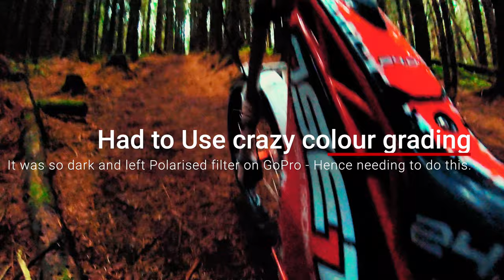DANGEROUS DOWNHILL BIKING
This time a video from the weekend, where we travelled to Glen Devon Woods, Dollar, Scotland. The climb was 30 mins to get up to the top, through the pine tree forest, before heading down through the muddy slippery trail, which had roots, sharp branches and couldn't keep the line you were aiming for. Brilliant afternoon but happy every time we got to the bottom. Defo not for the Oset as it was too heavy.👌😎👍